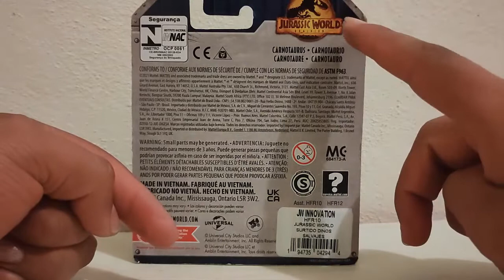UNBOXING Y REVIEW | Carnotaurus Jurassic World Dominion: Uncaged Wild Pop Ups | Carno bb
Que tal mis amigos espero y estén muy bien, en esta ocasión les traigo un video muy increíble, pues este es un UNBOXING y REVIEW de la figura del Carnotaurus de la Línea Uncaged Wild Pop Ups de la nueva película de Jurassic World Dominion.
Así que acompáñenme.